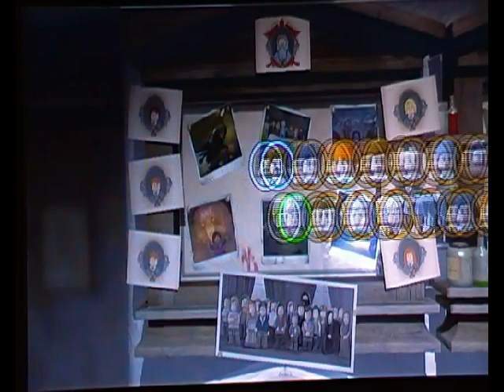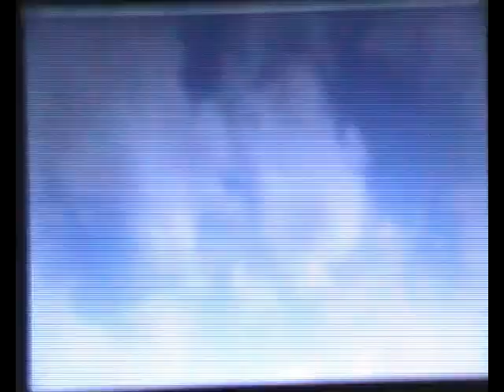Lego HP anni 5 7_Una minaccia velata_100% Stemmi & Personaggi_ITA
Ecco qui un nuovo gameplay/walkthrough di lego harry potter anni 5-7 completamente in italiano!!! Oggi vi presentiamo il livello 6 del 5° film della saga (1° film del gioco) al 100%.
Giocatore 1: Kosy96    Giocatore 2: Lumus